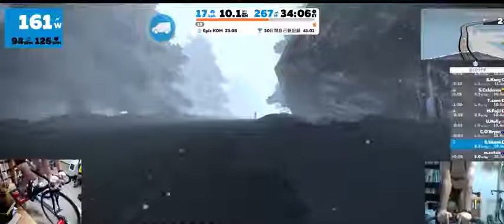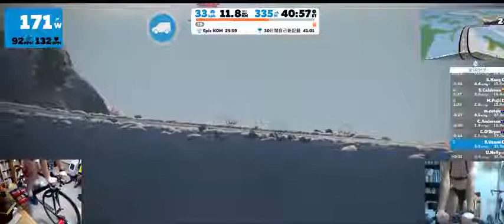2018年9月9日の朝練